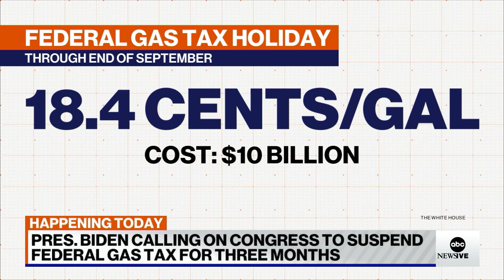Biden calls on Congress to suspend federal gas tax for 3 months l ABCNL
As gas prices increase globally, the Biden administration is hoping to relieve consumers in the U.S. with a federal gas tax holiday.